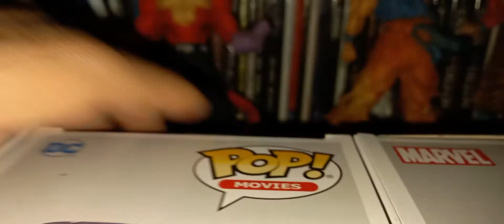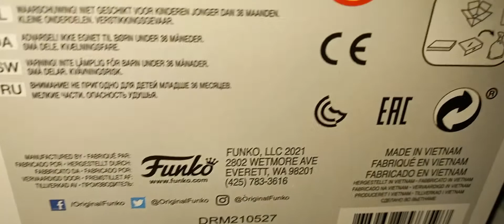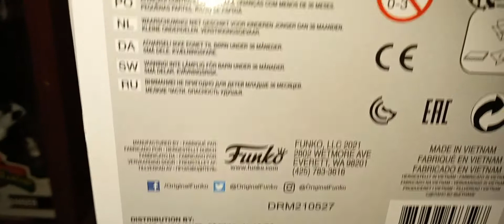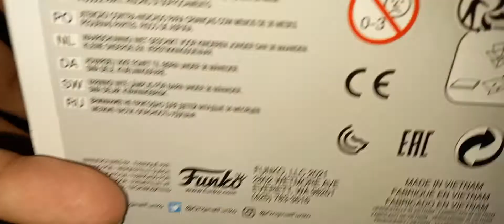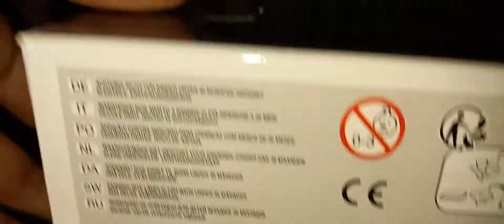Darkseid Funko Pop. 1126. Zack Snyder's Justice League.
Video recomendado para mayores de 12 años. Si eres menor de esa edad por favor busca ayuda de tus padres antes de acceder al contenido de este canal.